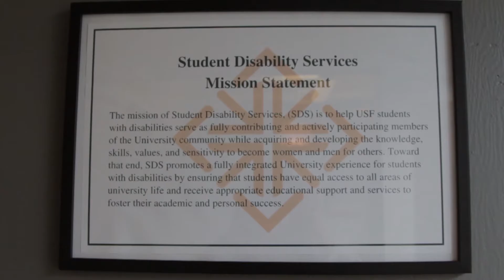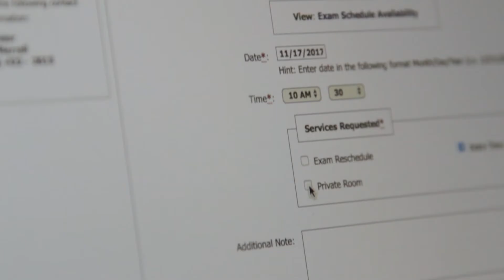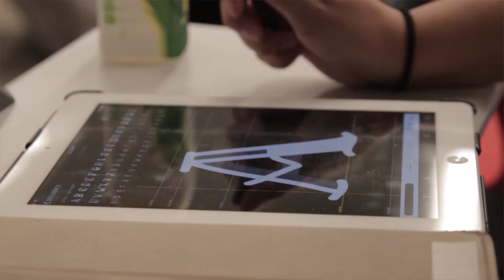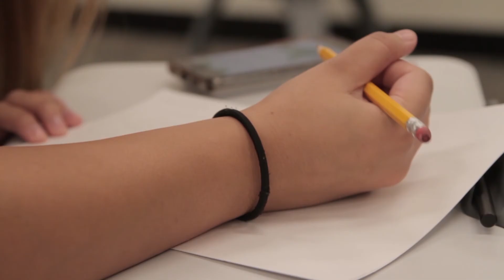Student Disability Services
Check out this documentary about the Student Disability Services department at the University of San Francisco.
Produced by Cultural Correspondent, Camille Wilson.